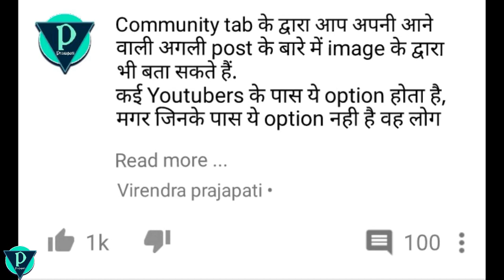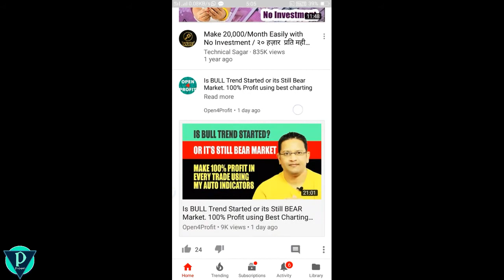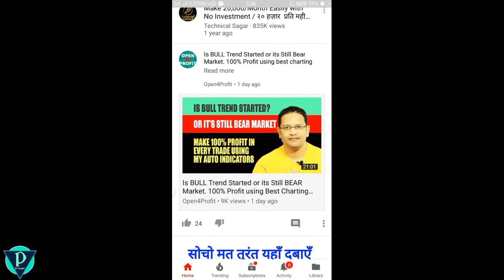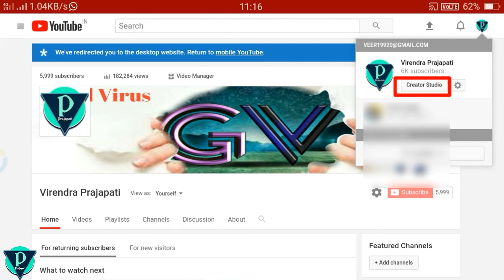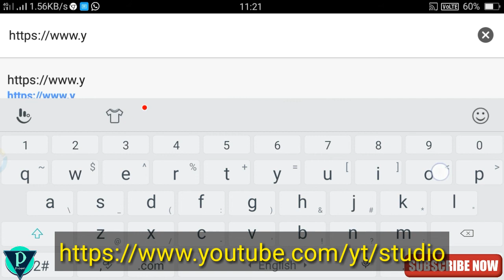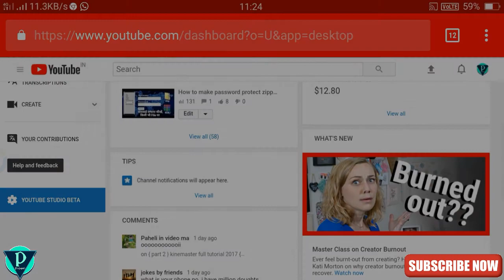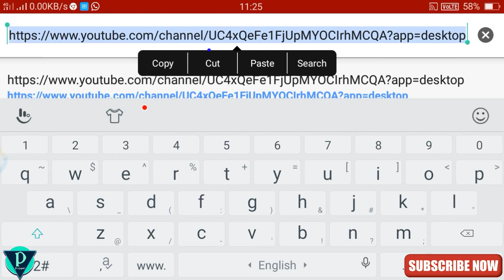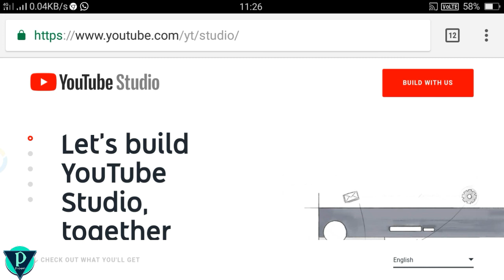Apply community tab on YouTube channel, explained in Hindi !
Hello friends...
Community tab kya hai, iska kya use hai aur isse Kaise use karte hain, kya Yeh tab apke channel ke liye Jaroori Hai or Isse kaise apply karte hai...
Toh Yeh Sab janne ke liye ye video pura Jarur Dekhiye...
Hamare channel par visit karne ke liye niche de Gayi link par touch karke hamari Sabhi videos dekh sakte hai.

Thankyou all friends
Take care.